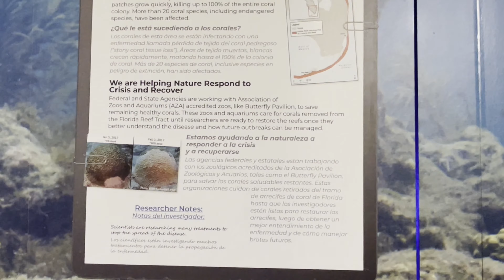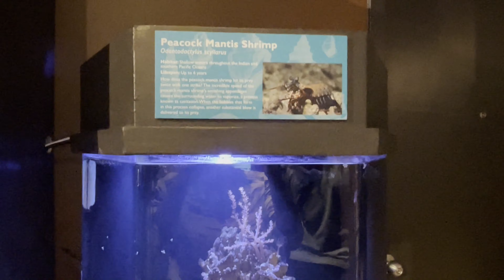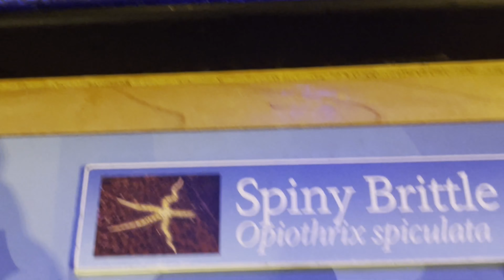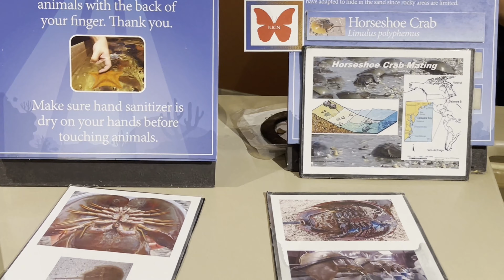Butterfly Pavilion Zoo |Aquarium Water's Edge Westminster ,CO|First stand-alone non-profit Zoo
Vidhya's Vlogs
Butterfly Pavilion Zoo in Westminster
Water's Edge is about animals in Atlantic and Pacific Ocean tide pools. Visitors can see and touch sea stars, sea cucumbers, and horseshoe crabs.
The Butterfly Pavilion is located in Westminster, Colorado. It opened on July 15, 1995, and was the first stand-alone non-profit insect zoo in the United States.
The 30,000-square-foot (2,800 m2) facility is situated on 11 acres (4.5 ha) of land,[1] and contains five main exhibit areas to teach visitors about butterflies and other invertebrates. The main exhibit is an indoor rain forest filled with 1,200 free-flying tropical butterflies.[2]

The Butterfly Pavilion is a non-profit facility with most of its funding coming from admission fees, corporate sponsorship, and the Scientific and Cultural Facilities District (SCFD) of Colorado.[1][3] Because it imports non-native insect species, the Pavilion is regulated by the USDA.[4] Butterfly Pavilion is an AZA accredited facility.
In 1990, the Rocky Mountain Butterfly Consortium was created[5] with the intention of creating a public butterfly house. The Butterfly Pavilion and Insect Center, the first free-standing butterfly house and invertebrate zoo in the United States, was opened about five years later on July 15, 1995. It joined the Scientific and Cultural Facilities District (SCFD) as a Tier II organization in 1996, and in 1997 launched their first outreach program, the Bugmobile, which serves 20,000 students annually as of 2010. In 1997, the Pavilion was also recognized as the fastest growing cultural attraction in Denver. In 1998, the administrative offices were converted into Water's Edge, a tide pool exhibit.[4]

2003 saw the start of construction for a 13,000-square-foot (1,200 m2) addition to the Pavilion, which was completed and opened in 2004. The new space included four classrooms, administrative offices, and a new exhibit space. In June 2007, the outdoor Dee Lidvall Discovery Garden was opened. The garden includes an educational amphitheater, habitat, sensory and xeriscape gardens, two gazebos, a patio, and a water feature with natural filtration. Its main purpose is to help link classroom education and the nature trail.[4]

In 2008, the Pavilion’s curatorial department manager, Mary Ann Hamilton, served as a consultant for the NASA experiment “Butterflies and Spiders in Space.” She provided information for the teachers’ guide and assisted with ground control experiments at the Pavilion and in several classrooms in Colorado.[4]

In February 2017, the group announced plans for a butterfly pavilion at the Gardens on Spring Creek[6] in Fort Collins, with a planned 2019 opening.[7] In May 2017, the group announced plans to move the main Westminster operation to the new Science and Technology Park being developed at Colorado 7 and Sheridan Pkwy. in Broomfield,[8] about ten miles northeast of the main Westminster location.

Wings of the Tropics is a 7,000-square-foot (650 m2) tropical conservatory with over 1,200 butterflies and 200 plant species from tropical rain-forests. On one side of the conservatory, visitors can watch the butterflies emerge from their chrisalides, and twice a day can watch the staff release them into the rain-forest. The Butterfly Pavilion purchases about 500 butterfly chrisalides each week from butterfly farms around the world.[9]

Crawl-A-See-Em lets visitors observe tarantulas, leaf insects, scorpions, beetles, and giant millipedes, and even hold Rosie, a Chilean rose hair tarantula.[10]

Water's Edge is about animals in Atlantic and Pacific Ocean tide pools. Visitors can see and touch sea stars, sea cucumbers, and horseshoe crabs.[10]

The Nature Trail is a 0.5-mile (0.80 km) just outside the Pavilion along Big Dry Creek. Here visitors can see Colorado's native insects, prairie dogs, and rabbits, and maybe even a heron, hawk, or eagle perched in a tree.[10]

The outdoor Dee Lidvall Discovery Garden includes a butterfly garden planted with pincushion flower, cosmos, nicotiana and other colorful flowers to attract local butterflies, and a xeriscape garden sponsored by the Colorado Cactus and Succulent Society that includes dry land plants such as cactus, hardy ice plant, penstemon, yarrow, and lavender.[11]

From mid-December to mid-January, Butterfly Pavilion also presents its Living Lights events on non-holiday Thurs.-Sun. nights.[12]